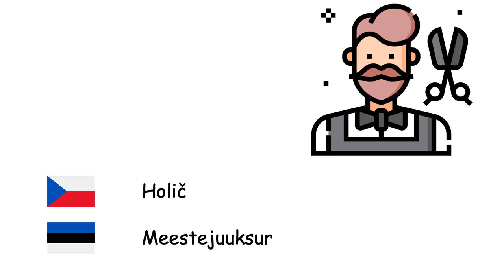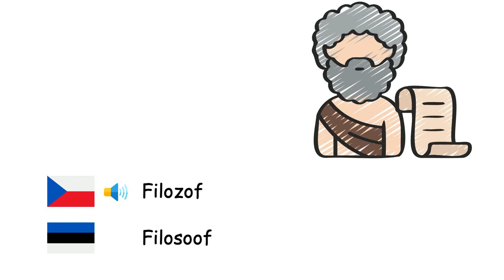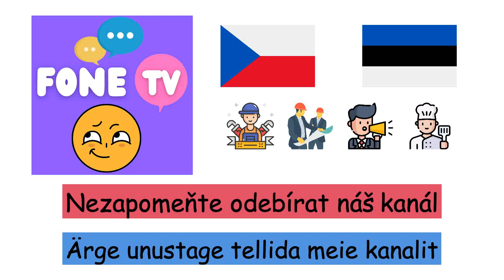Profese (Estonština) (cs-et)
Fone TV
cs-et-7
Elukutsed (Eesti keel)
Voják - Sõdur
Astronaut - Kosmonaut
Šéfkuchař - Peakokk
Právník - Advokaat
Tesař - Tisler
Kurýrní služba - Kuller
Holič - Meestejuuksur
Vědec - Teadlane
Zemědělec - Põllumees
Pastýř - karjus
Diplomat - Diplomaat
Zubař - Hambaarst
Doktor - Arst
Farmaceut - Apteeker
Elektrikář - Elektrik
Realitní agent - Kinnisvaramaakler
Filozof - Filosoof
Fyzioterapeut - Füsioterapeut
Fotbalista - Jalgpallur
Novinář - Ajakirjanik
Soudce - Kohtunik
Zdravotní sestřička - Õde
Hasič - Tuletõrjuja
Rozhodčí - Kohtunik
Řezník - Lihunik
Kadeřník - Juuksur
Horník - Kaevur
Architekt - Arhitekt
Účetní - Raamatupidaja
Inženýr - Insener
Hudebník - Muusik
Učitel - Õpetaja
Pilot - Piloot
Policie - Politsei
Psycholog - Psühholoog
Umělec - Kunstnik
Sekretář - sekretär
Šofér - Autojuht
Řidič taxíku - Taksojuht
Mechanik - mehaanik
Tlumočník - Tõlk
Krejčovství - Rätsep
Instalatér - Torumees
Veterinář - Loomaarst
Číšník - Kelner
Rybář - Kalamees
Biolog - Bioloog
Velvyslanec - suursaadik
Detektivní - Detektiiv
Výživový lékař - Toitumisspetsialist